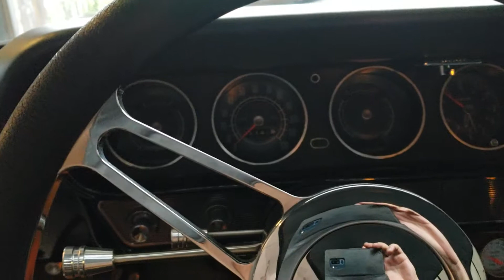1965 GTO 1st start 400hp 389 tri power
First fire up of the new build 400+ HP 65 gto 389 tri power block w close ratio big tail shaft Muncie 4 speed